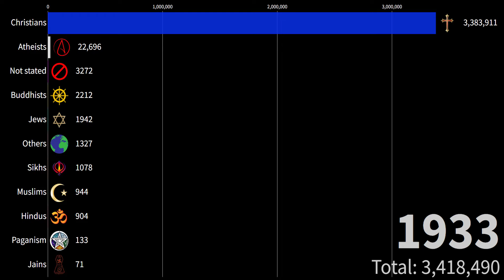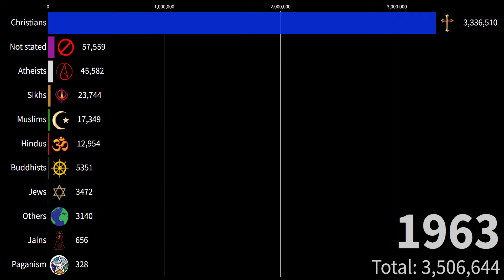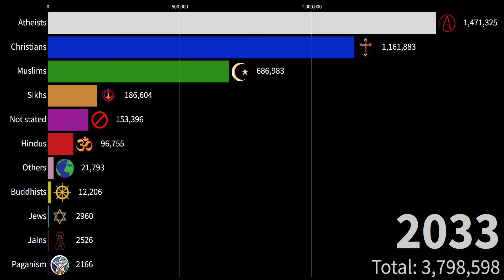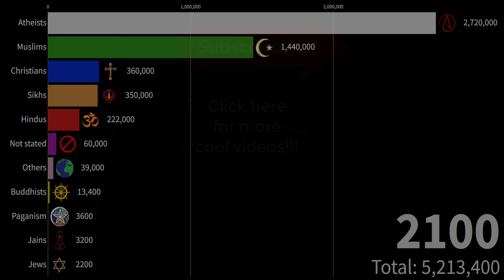Religion in Birmingham, UK(Metropolitan Area) 1900-2100 | Evolution of Religion in Birmingham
This video shows the evolution of religion in Birmingham, UK from 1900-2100. I hope you enjoy the video!!

Note: The video shows the Metropolitan Area of Birmingham. It includes the LADs of Birmingham, Soilhull, Sandwell, Walsall, Wolverhampton, Coventry, Warwick, Rugby, Nuneaton and Bedworth, Dudley, Bromsgrove, Redditch, North Warwickshire, Cannock Chase and Tamworth.